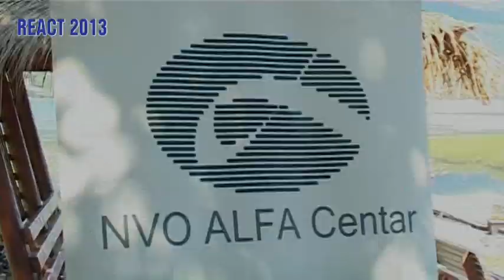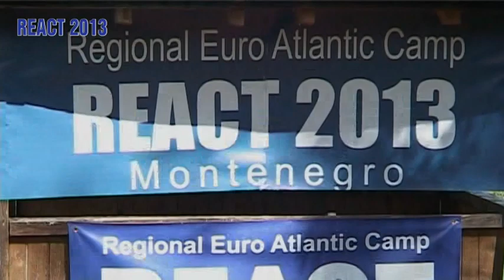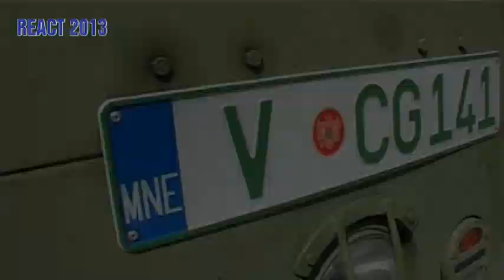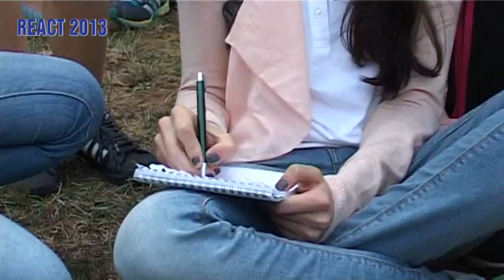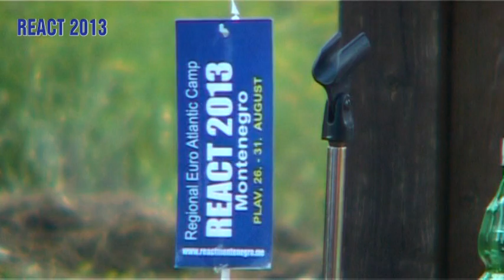REACT 2013 - Short trailer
Sixth Euro-Atlantic Regional REACT 2013 was held at hotel "Damjanova Kula" in Plav and had assembled 150 participants from 25 countries from the region as well as other countries from Europe.